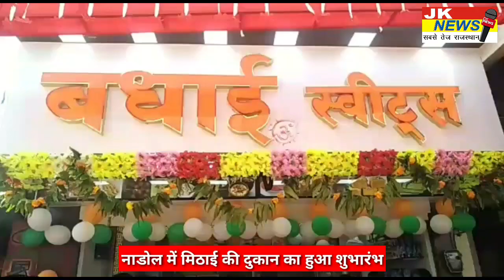नाडोल में जनप्रतिनिधियों व समाजसेवियों ने मिठाई की दुकान का किया शुभारम्भ।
JKnewsftaft newsRajasthan।
CrimeJknewsfastest

JKNewsfastest Bollywoodnews

PaliHindiNews। GujaratAhmedabad HindiNewsJK

NewsHindiChannel RajasthanIndia

JK Hindi News Pali Rajasthan

JKnewsftaft newsRajasthan.
CrimeJknewsfastest

JKNewsfastest Bollywoodnews

breaking Jk news Sbse Tez Rajasthan

Bali Jknews Sbse Tez

Falana Jknews Sbse tez

Desuri Jknews Sbse Tez

Marwad jnkshan Jknews Sbse Tez

Pali Hindi news

Pali All Hindi News

Sojat JkNews  Sbse Tez

Sirohi JkNews Sbse Tez

Sumerpur Jones Sbse Tez Rajasthan

  Jetavan Jknews Sbse tez

Rani Pali Hindi News Jk

JK Pali Sports News

JK Political News Rajasthan

JK News Sbse Tez Crime News All Pali Rajasthan

JK Pali Hindi mass problem news

JK Social News Pali Rajasthan
JK Panchayati Raj News

JK Pali Rajasthan Election News Special Report